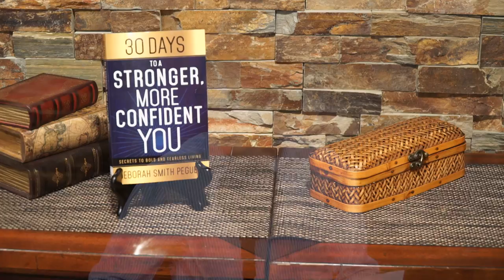Living Out Loud: Embracing Your Confidence - Deborah Pegues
Insecurity can rob you of living life to the fullest. Deborah Pegues want to help you move past insecurity and overcome the fear that limits you. By developing confidence, you can reach your personal and professional goals and better enjoy relationships with those around you. Deborah will cover such topics as the syndromes of insecurity, the roadblocks to confidence, strategies to build confidence, and habits of confident people.

Get Deborah's book, 30 Days to a Stronger, More Confident You